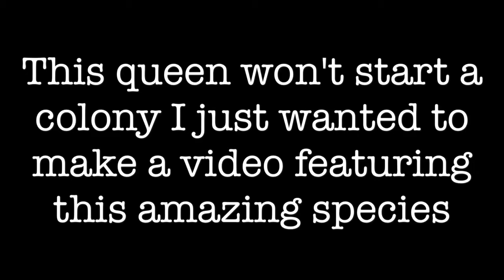Trachymyrmex Queen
A short video of a Trachymyrmex queen I found at my special place she doesn't have the fungus so she won't start a colony but I have two queens who might have fungus I will make a video of them if I can confirm that they will start a colony